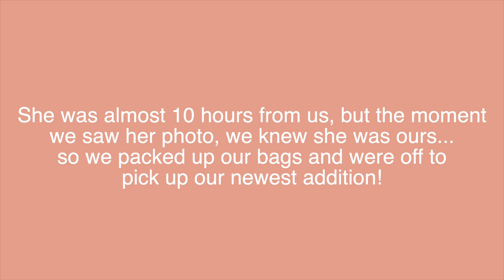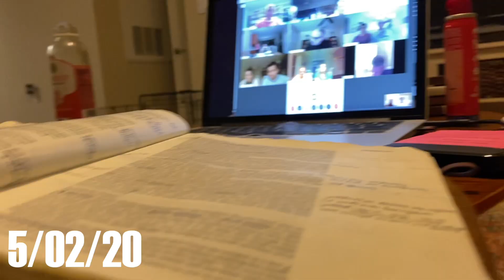ONE SECOND EVERY DAY | Aussie Retriever Puppy Growing Up | 8 weeks to 8 months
We filmed our puppy one second every day from the very first day we got her to now! Winnie is an Aussie Retriever, we got her when she was just 8 weeks old and she is the absolute best. I couldn't believe how small she was as I was editing this video. I'm so thankful we did this and have all of these sweet memories with our Winnie girl!